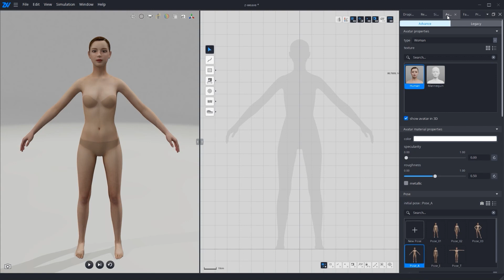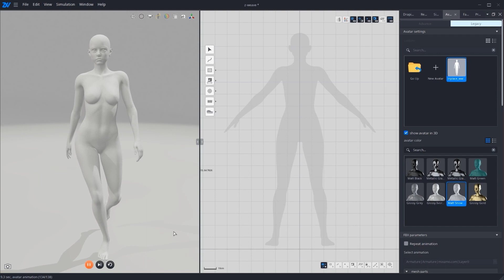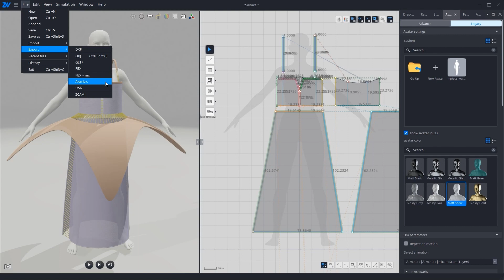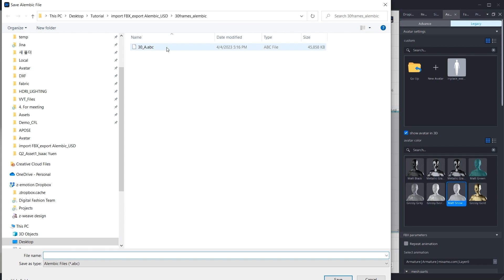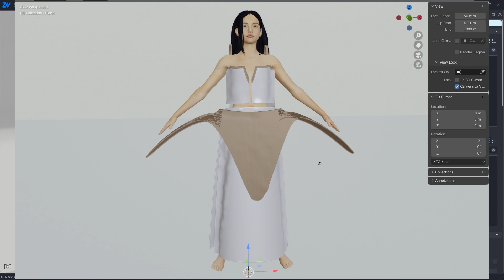1. Import FBX as avatars & Export to Alembic /USD format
In this first tutorial about 2.6 Release you will learn how smooth and fast is to import FBX format. Plus, you will discover how easy you can export in Alembic and USD file formats.